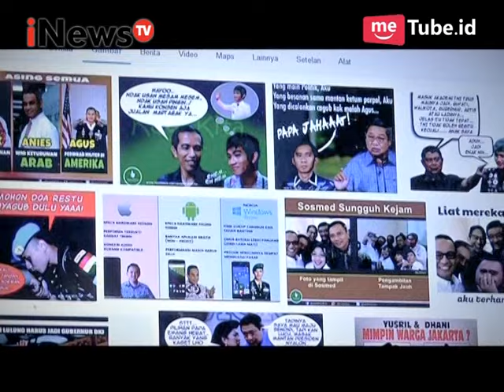Sandi : Cerita unik selama 6 bulan ini, saya sering dipanggil pak Anies - Special Report 07/04